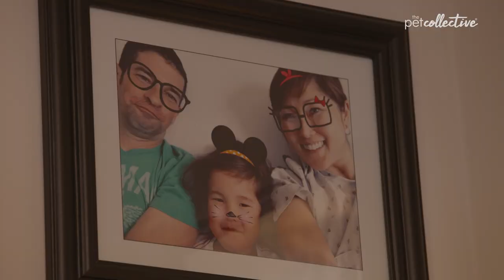Cathy Shim & Ben Garant's Tuxedo Cats | Show Us Your Pets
Meet two terrific tuxedo cats in this week's episode of SHOW US YOUR PETS